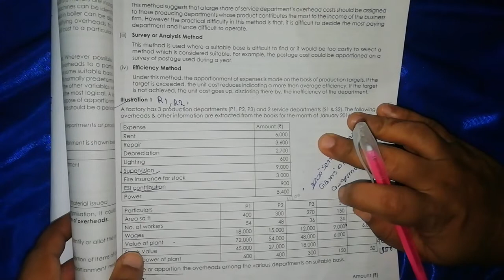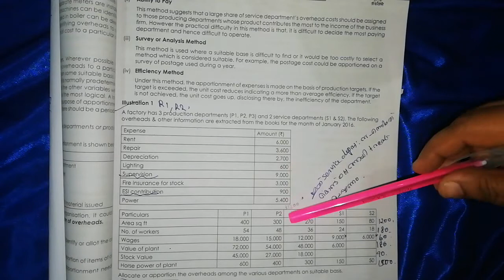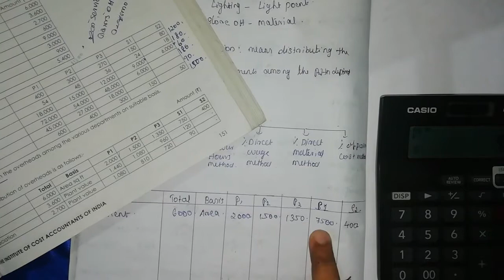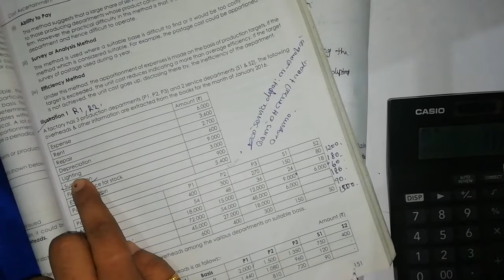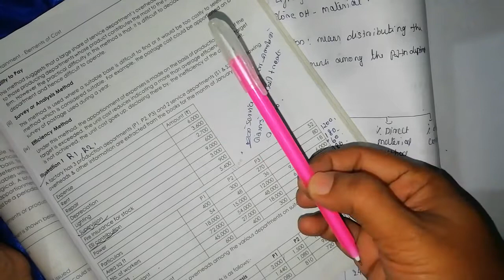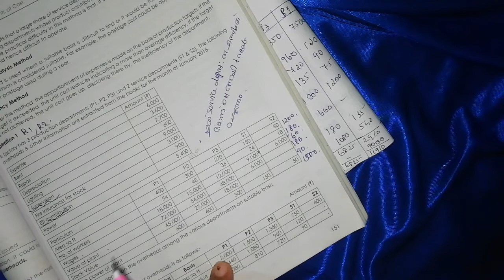CMA Inter- Cost Accounting-Overhead-Primary & Secondary distribution, Absorption- Illustration 1